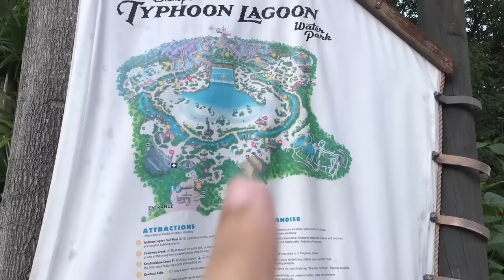Intercâmbio de Trabalho na Disney (ICP) S01E11 - Typhoon Lagoon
⭐️Canal do Gabriel: goo.gl/GVldv3

🌈   Trabalhei por dois meses na Disney, em Orlando, e mostrei tudinho aqui no canal, todas as aventuras, momentos difíceis e principalmente a vida de um intercambista, pra acompanhar todos os episódios da viagem você pode clicar nos videos abaixo, e sem varias fotinhas no instagram também!